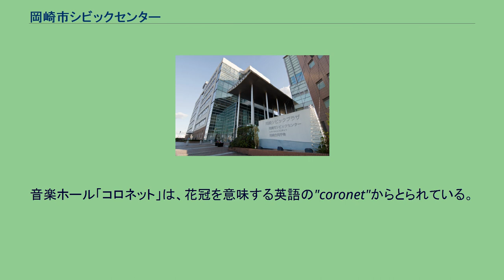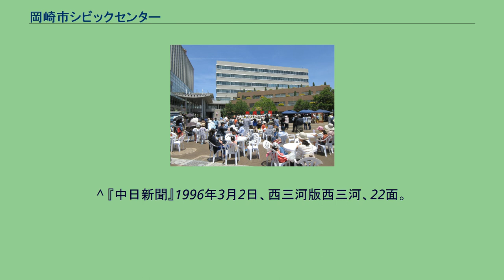岡崎市シビックセンター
岡崎市シビックセンター（おかざきしシビックセンター）は、愛知県岡崎市羽根町にある公共施設である。
各教室や図書館のほか、大ホールが設けられている。
なお、岡崎市シビックセンターと隣接する岡崎地方合同庁舎とを合わせて『岡崎シビックプラザ』と呼ぶ。
北側から撮影。
岡崎地方合同庁舎（左）と岡崎市シビックセンター。
南側から撮影。
岡崎市シビックセンター（左）と岡崎地方合同庁舎。
岡崎駅東地区の土地区画整理事業の一環として2002年4月22日に開館した。
市南部の交流拠点、行政窓口として岡崎支所、図書館や貸しホールなどを設置している。
2階の公証役場や司法書士会、土地家屋調査士会は、隣接する合同庁舎と渡り廊下でつながれ、利便性を提供している。
4階には、市で初となる音楽専用ホール「コロネット」（425席）を備えている。
建物は1988年に解体された「南部公会堂」の面影を一部で再現するかたちでデザインされ、ハートビル法を適用している。
また、地下には備蓄庫を設置し、災害時の拠点にもなる。
一方、合同庁舎は岡崎税務署、名古屋法務局岡崎支所、名古屋地方検察庁岡崎支部・岡崎区検察庁、岡崎公共職業安定所、岡崎労働基準監督署、東海農政局岡崎統計・情報センターが入居している。
現在岡崎市シビックセンターがある場所にはもともと森永製菓岡崎工場が建てられていた。
キャラメル、ビスケット、チョコレート工場など40棟の建物があった。
岡崎工場の閉鎖が決まると、市は1980年3月21日、岡崎市土地開発公社を通じて工場跡地につき森永製菓と売買契約を結んだ。
購入金額は建物解体費を差し引いた18億円。
同年9月30日、岡崎工場が閉鎖される。
市が取得した2万3,501平方メートルの跡地は、1981年7月から市の総合現業事務所、倉庫および資料収納庫として使用された。
岡崎駅の東地区は1991年から土地区画整理事業が進行していた。
1996年2月29日、建設省（現・国土交通省）の進めていた「シビックコア地区整備計画」の第1号として、埼玉県浦和市（現・さいたま市）、北海道釧路市とともに選定された。
シビックコア地区の北端に位置する場所に合同庁舎を建設し、国の行政施設を集中することが決定した。
市側も市南部の交流拠点の建設を決定し、音楽ホールなどを備えた施設の計画を策定した。
市は岡崎地方合同庁舎の建設用地として、5,850平方メートルの土地を14億1,277万5,000円で国に売却した。
シビックセンターは2001年5月19日に着工。
10月23日、愛称の公募の結果、合同庁舎とシビックセンターの総称として「岡崎シビックプラザ」、音楽ホールを「コロネット」とすることが決定した。
合同庁舎は、同年12月25日の岡崎税務署を皮切りに出先機関の移転を開始し、2002年1月30日に完成式典を開いた。
一方のシビックセンターは4月22日に開館し、岡崎駅西側にあった南部市民センターや岡崎支所が入居した。
2008年には、内田修ジャズコレクション資料室が岡崎市図書館交流プラザの開館にあわせて移転した。
2009年4月1日からは、サントリーパブリシティサービス・トーエネック・名古屋ビルサービス・ピーアンドピーの共同事業体を指定管理者とする運営が始まり、従来の窓口業務から拡大して企画や広報までを委託運営することとなった。
南部市民センターは、3万冊の図書を所蔵する図書室をはじめ、料理講習室や体育集会室、第1・2和室、第1～4講習室を設置している。
第4講習室には電気窯を設置しており、陶芸教室としても利用できる。
音楽ホール「コロネット」は、花冠を意味する英語の"coronet"からとられている。
3階に入り口が設けられ、4階にエスカレーターで上がるような構造を持つ。
客席は425席あり、親子席も備えている。
このほか、楽屋4室と、3階にリハーサル室2室を設置している。
このほか、1階に展示・情報コーナーが設置されており、ミクスネットワークと東邦ガスがそれぞれ展示を行っている。
また音楽情報コーナーには、国内の音楽イベントのチラシやコミュニケーションボードを設置をしている。
公共交通 自動車 ^ 『東海愛知新聞』1980年3月2日、1面、「市が18億で買収　岡崎駅周辺整備で有効利用」。
^ 『東海愛知新聞』1980年3月22日、1面、「18億円で岡崎市へ　森永跡地　売買契約を結ぶ」。
^ 岡崎市議会議事録 平成3年6月定例会 -...